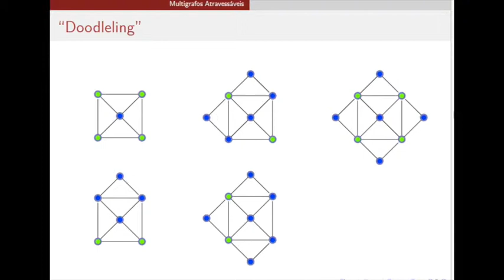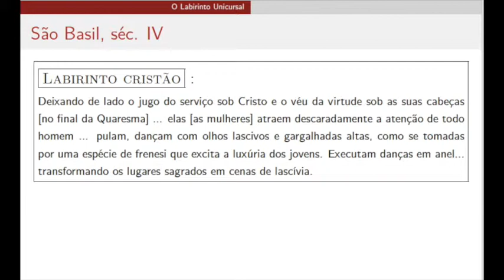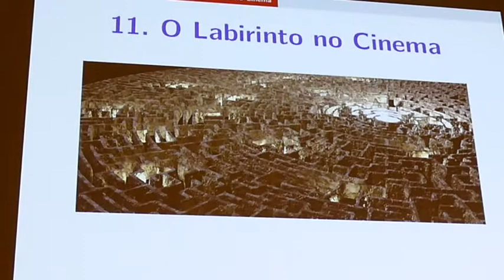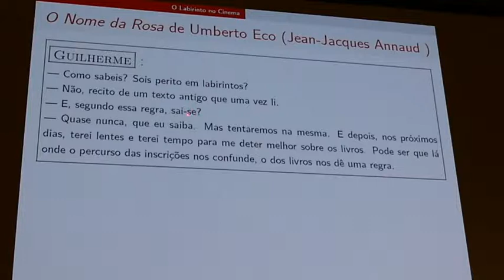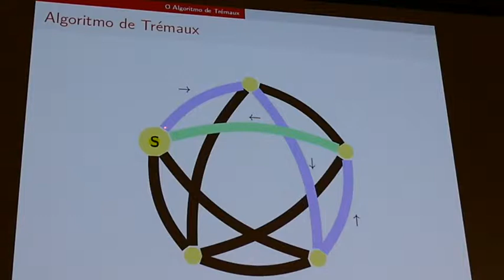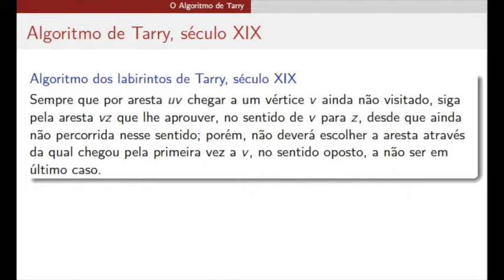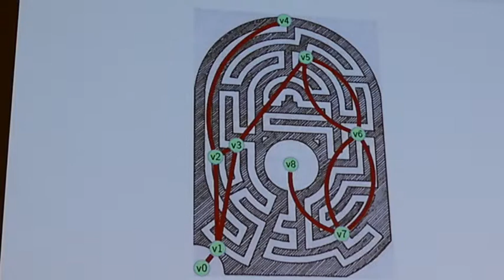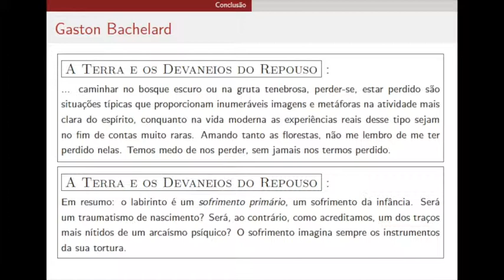Labirintos - Parte 3 - José Félix Costa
Labirintos de Literatura e Ciência celebram a semana C&T
19 de novembro, Teatro Thalia, 17h

Intervenção do Doutor João Félix Costa, IST.

O Plano Nacional de Leitura (PNL2027) celebra a Semana da Ciência e da Tecnologia, com o início de um ciclo de sessões de divulgação sobre Literatura e Ciência, em parceria com o Centro de Estatística e Aplicações da Universidade de Lisboa (CEAUL).